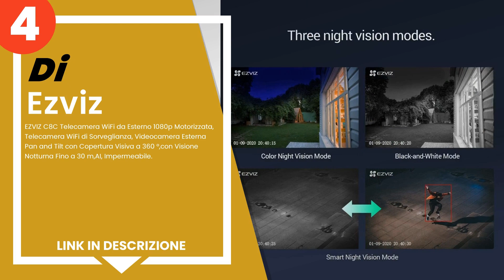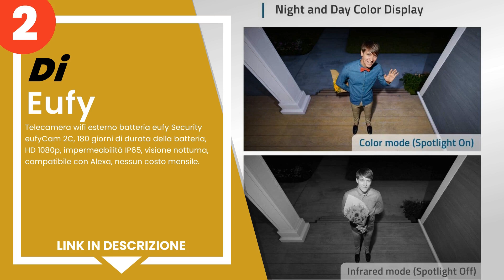Le 5 migliori videocamere di sicurezza senza fili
1) Arlo Pro 3 Floodlight Cam... »
2) Telecamera wifi esterno b... »
3) Blink Home Security - Bli... »
4) EZVIZ C8C Telecamera WiFi... »
5) IeGeek Telecamera WiFi In... »

✋ Ecco le 5 migliori videocamere di sicurezza senza fili, disponibili sul mercato.

00:00 - Intro
00:08 - 5) IeGeek Telecamera WiFi Interno/Esterno Senza Fili con 15000m...
00:41 - 4) EZVIZ C8C Telecamera WiFi da Esterno 1080p Motorizzata, Tele...
01:28 - 3) Blink Home Security - Blink Outdoor, Videocamera di sicurezz...
02:10 - 2) Telecamera wifi esterno batteria eufy Security eufyCam 2C, 1...
02:56 - 1) Arlo Pro 3 Floodlight Camera, Telecamera di Sicurezza Senza ...